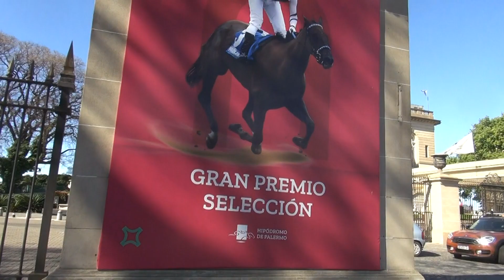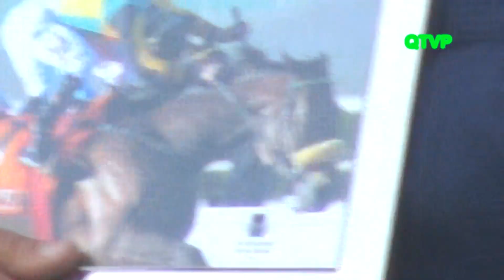GRAN PREMIO SELECCIÓN 2023 (Carrera y Premiación) Hipódromo Argentino de Palermo 14/09/2023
La favorita Romance Sea, se adjudicó  por tres cuarto de cuerpo sobre Madonna Benois, con la monta del jockey Facundo Coria,  el Gran Premio Selección 2023 en el Hipódromo Argentino de Palermo.
Stud Rubio B
Juan Carlos Etchechoury
Haras La Pasión